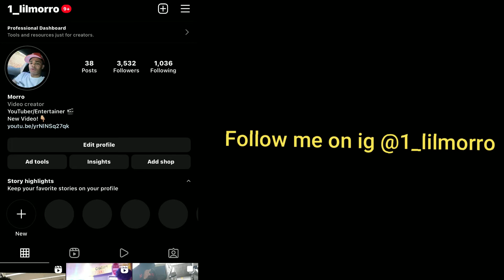Lil Morro Ending Stream As Michael Jackson Thriller